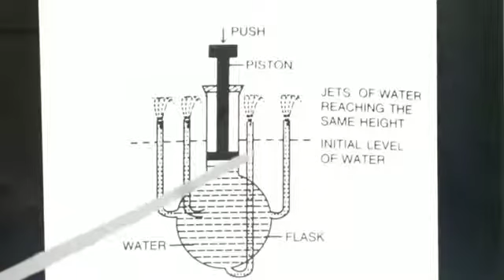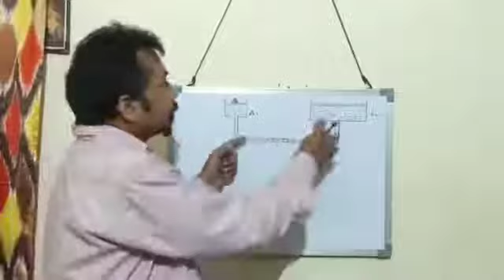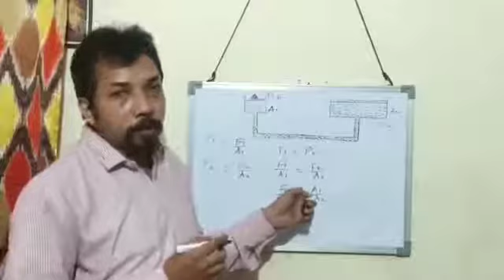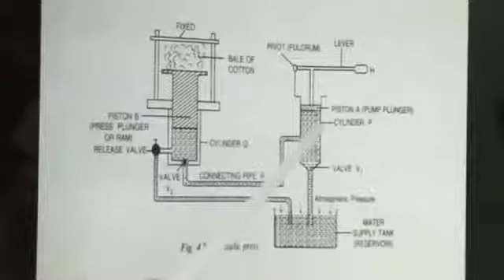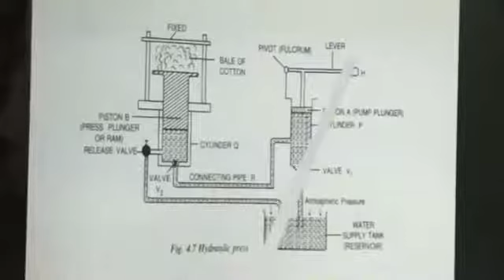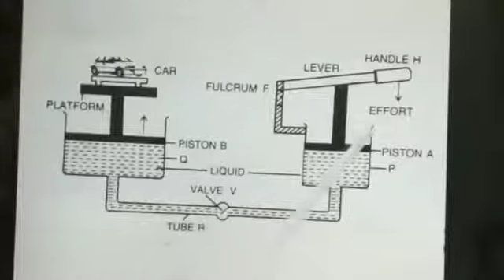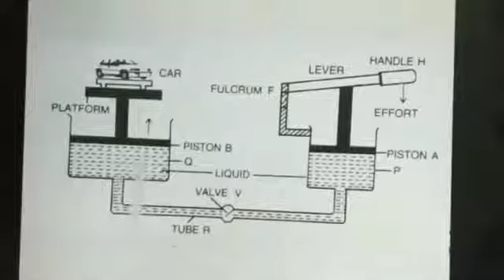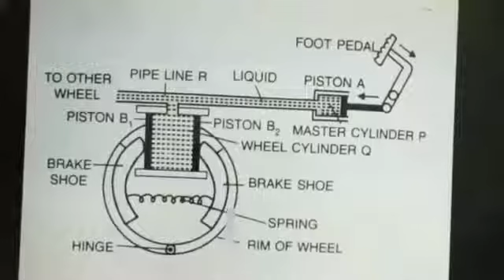Class 9, Physics, Chapter 4 Part 2 by Soy Jose